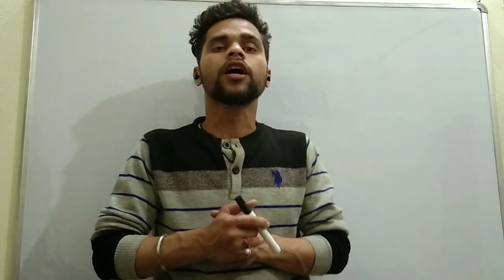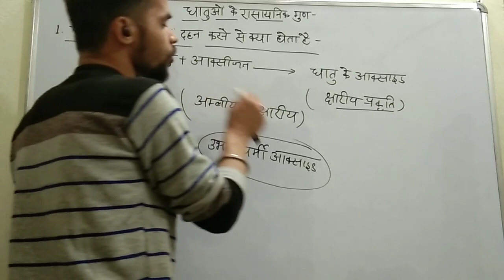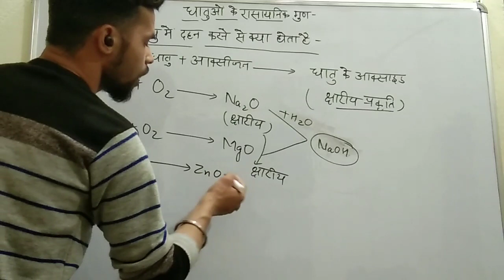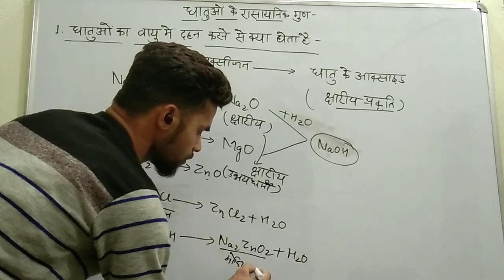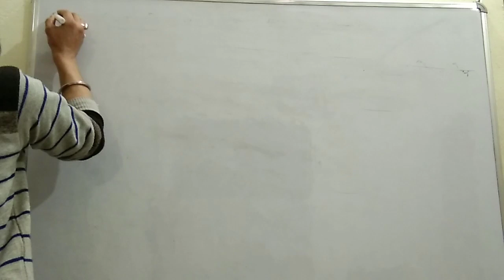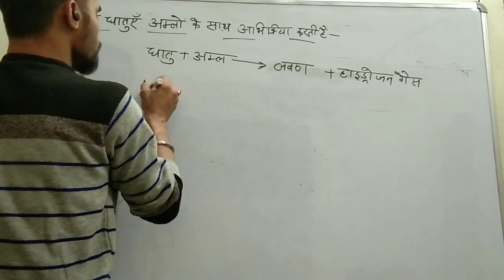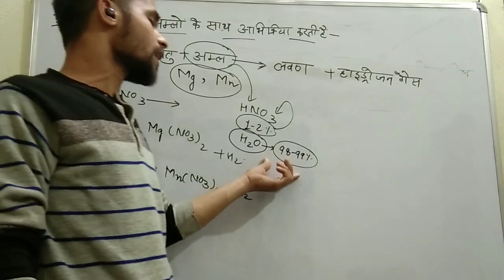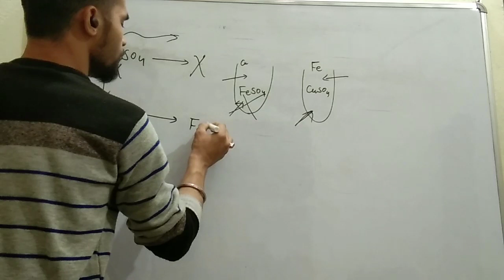धातुओं के रासायनिक गुण :: धातु एवं अधातु || कक्षा-10 विज्ञान यूपी बोर्ड || अध्याय-3 || 02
इस वीडियो में मैंने आप सभी को धातुओं के रासायनिक गुण पढ़ाया है | यदि आपको किसी भी टॉपिक में संदेह है तो कृपया कमेंट कीजिए |